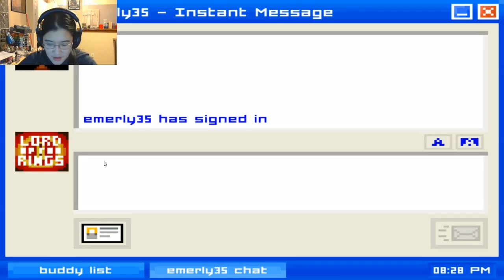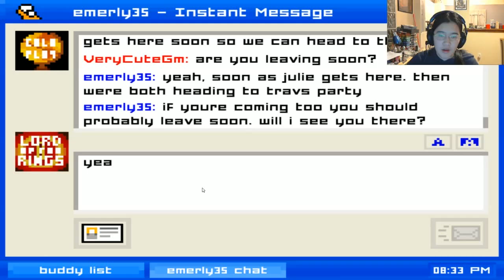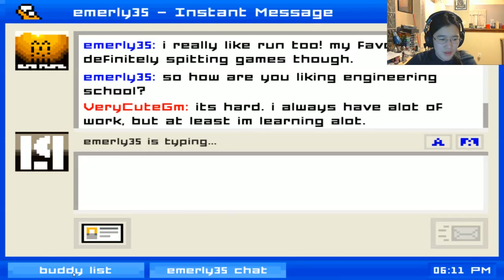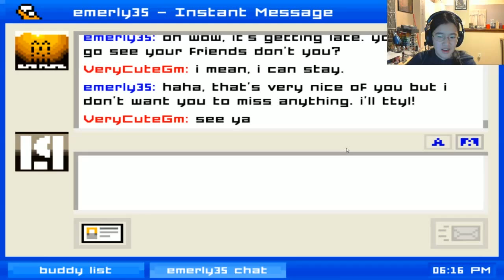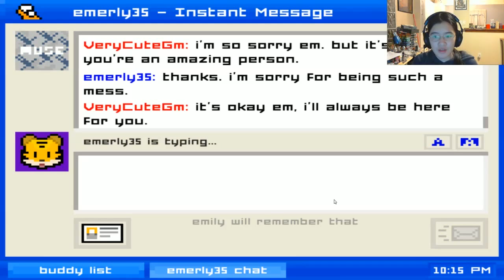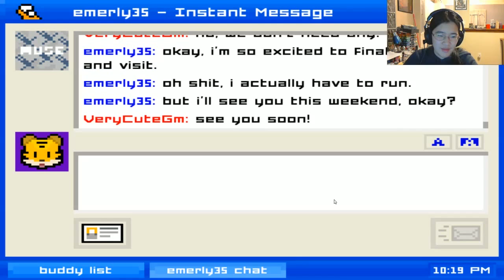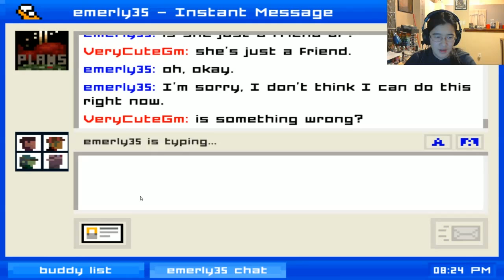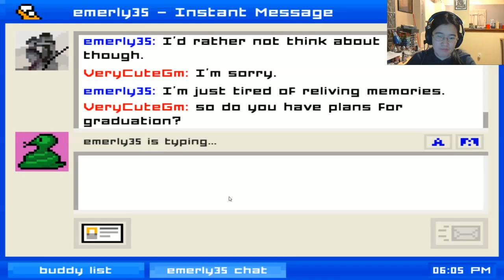Let's Play Emily is Away Part 1: I Didn't...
Everything goes horribly wrong

Sign In again.

Remember a time before Facebook and Skype? When Windows XP was the next big thing and AIM was king. Relive that era with Emily is Away, an interactive story. Create a screenname and browse buddy infos in this chat-bot meets adventure game. Explore your relationship with Emily, a fellow high school student, in a branching narrative where you choose the outcome. And most importantly, change your text color to lime green so people know you're the coolest kid in school.